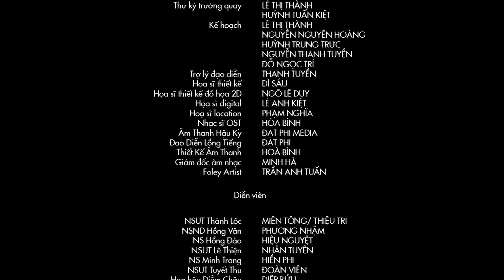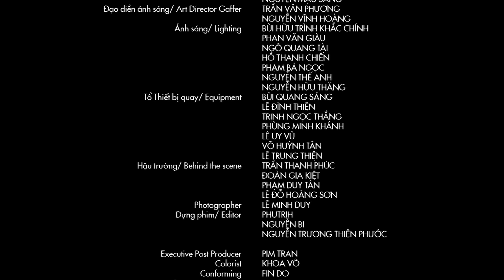Hiền Phi âm mưu lật ngược ván cờ và cái kết khó ngờ | PHƯỢNG KHẤU TẬP 2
Phượng Khấu là một bộ phim cung đấu nhiều phần Việt Nam chiếu độc quyền trên ứng dụng POPS, thuộc thể loại dã sử, cổ trang, cung đình do Huỳnh Tuấn Anh làm đạo diễn.

Nội chiến chốn thâm cung đã bắt đầu với những âm mưu, thủ đoạn dần được hé mở.
Di chiếu nhiều uẩn khúc, không cam tâm thất thế, Hiền Phi quyết khơi lên ngọn lửa tranh đấu chốn hậu cung, mở màn cho những âm mưu, tội ác phía sau này.Thiệu Trị vừa mới xưng đế, chuyện triều chính chưa ổn thỏa, đã biết mình sẽ còn phải đứng ra làm chủ cho nhiều những toan tính, tranh đấu chốn hậu cung. Hiền phi tìm cách xin tân đế Thiệu Trị thả bà Tiệp dư Nguyễn Diệp Bửu đang bị giam ở Diên Hy đường, hòng lấy ân nghĩa để lôi kéo Tiệp dư đứng về phía mình. Thế nhưng Hiền Phi đâu biết rằng, nước đi này của nàng ta đã lôi kéo sự chú ý chủ nhân chốn hậu cung. Những ý định của Hiền Phi nhanh chóng bị Nhân Tuyên Thái hoàng hậu nhận ra. Nhân Tuyên Thái hoàng thái hậu chưa bao giờ là một người mặc kẻ khác lấn lướt phượng uy. Bà hậu vốn là người phụ nữ quyền lực, từng trải khiến người người phải khiếp sợ. Bà kiên quyết giữ vững chốn hậu cung yên bình, dập tắt những ngọn lửa ganh ghét, tranh đấu đang nhen nhóm trong lòng những phi tần của mình. Liệu những âm mưu của Hiền Phi có qua mắt được chủ nhận của chốn hậu cung. Đón xem ngay tập 2 Phượng Khấu để biết được câu trả lời. Phượng Khấu tập 2, thâm cung nội chiến dường như đã bắt đầu...